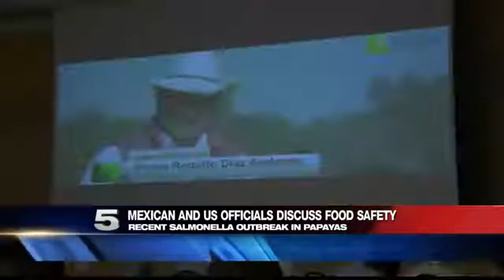Mexican, US Officials Discuss Food Safety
The Texas International Produce Association said they discussed the recent papaya outbreak.